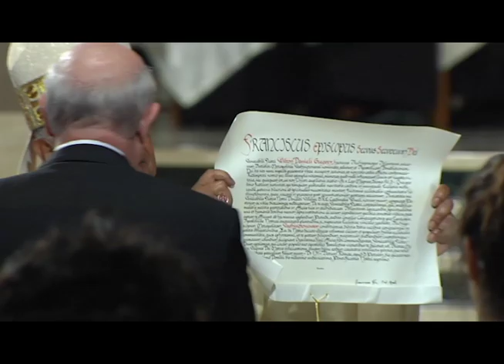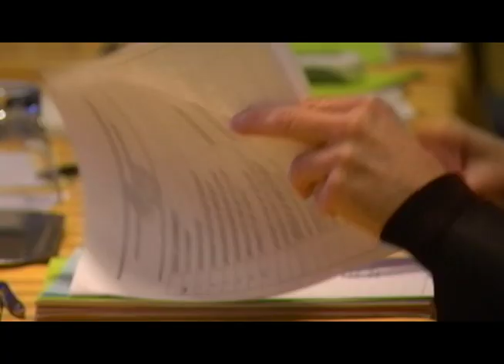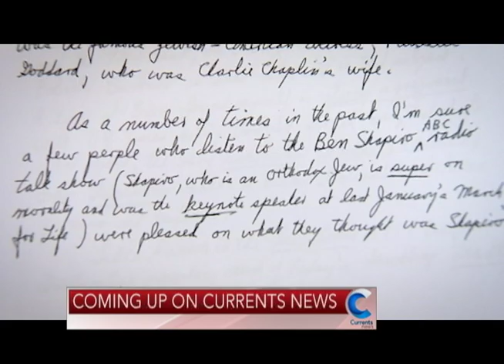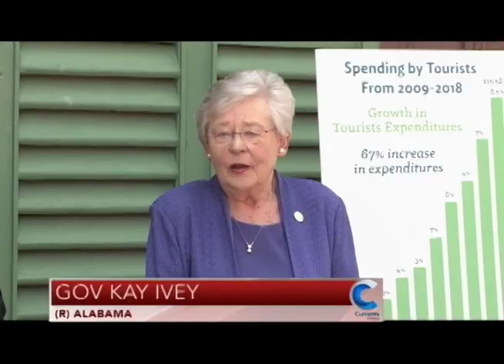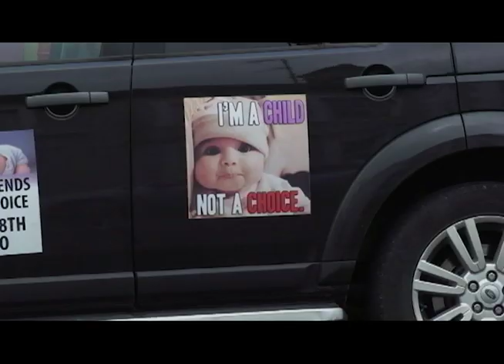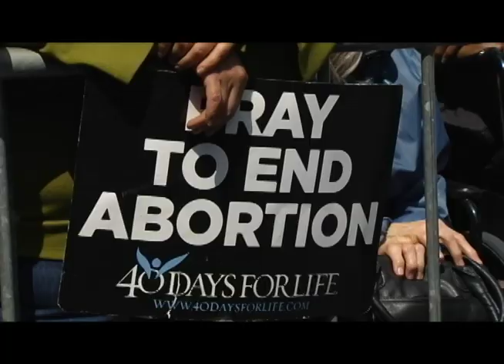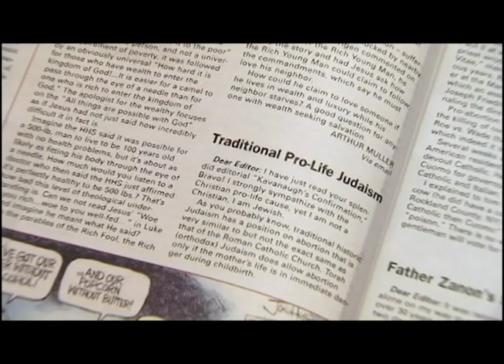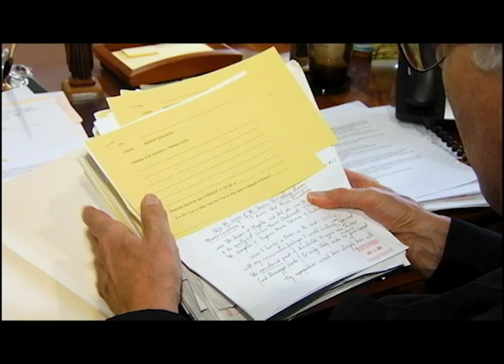Currents News for Tuesday, May 21, 2019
A historic day... Archbishop Wilton Gregory is installed as the leader of the Church in Washington, D.C.; A special story you'll only see on Currents News: A retired Jewish journalist and Bishop Nicholas DiMarzio... Building a bridge of understanding between faiths; The Archbishop of Los Angeles sounds an alarm about a threat against confession; And good news about the number of men preparing for the priesthood.